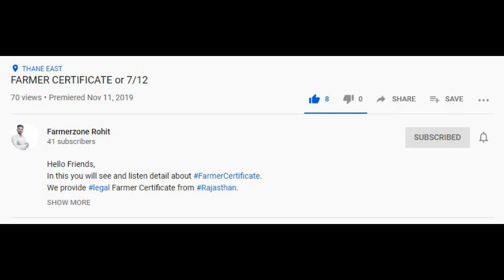1-20+ acer land for sale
1 to 20 Acres clear title agriculture land available for sell in Mangaon.
Road touch property available with electricity and water, nearby villages.
So many farm house near by plot.  Best option for investment or farm house purpose.
Easy to reach,  just 8 km from Goregaon city,  4.5km from Mangaon Dighi port road,  12 km from Mumbai Goa highway and 16km from Mangaon city.  Scenic view surrounded by mountain and lush greenery.

Total area:- 20+ acer
Rate:- 6.5L per acer